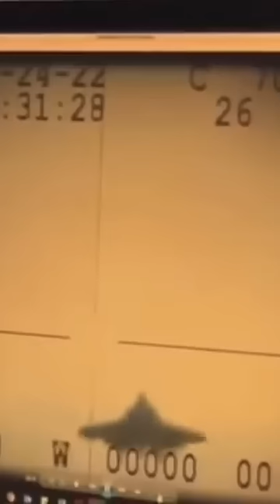Most Expensive Airplane Cra$h. EVER. 🫣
The most expensive airplane crash ever happened on February 23rd 2008, when a B-2 Spirit taking off from Guam suddenly pitched it’s nose upward and then careened downward into the ground. The malfunction cost the Air Force a whopping $1.4 billion.